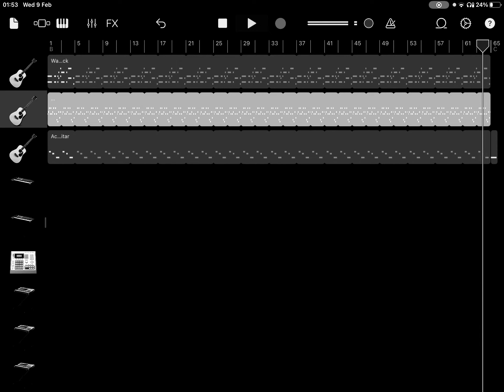Alpha team background (possibly for the show)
For alpha aka (david&jonah)

Sub to him and me!